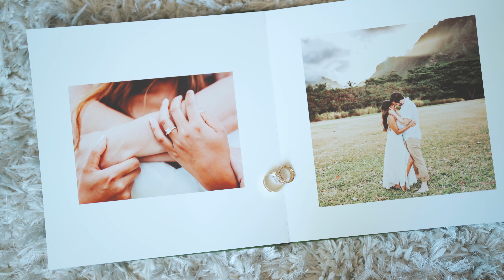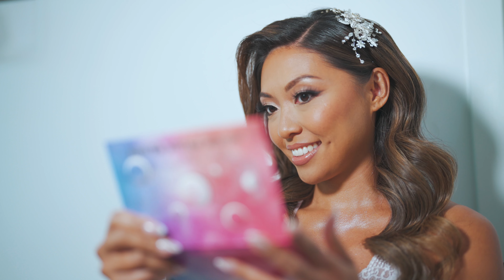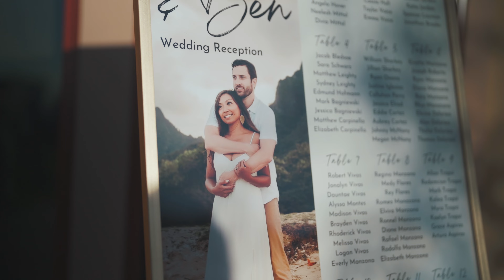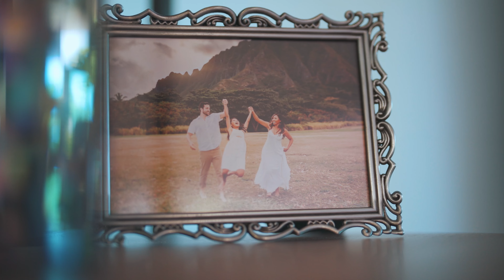Rose and Ben Watkins' Wedding Day | Boulder Ridge | San Jose, CA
Rose and Ben unexpectedly met at a bar in Campbell, CA called Vesper. After a couple failed attempts to go on a date, Ben coincidentally told Rose to just “have a nice life,” however, three months later Rose and Ben found a moment in time perfect enough to go on their first date together. This is when Rose realized that she was on her way to having that nice life that Ben was referring to. Rose shared during her vows, "As a single mom for Sophia's whole life, my only wish was that someday I hoped to find the perfect father for Sophia because she deserves the best. It was a dream I never expected to happen until I met you." Every eyeball around was filled with heavy tears and happy hearts. Ben shared, "Becoming your dad has become the most fulfilling and rewarding thing I have ever done in my life. I can't wait to spend the rest of my life as your dad." Rose and Ben and their daughter Sophia celebrated with their beautiful wedding day with their loved ones at Boulder Ridge in San Jose, CA and it was a day no one will ever forget. Congratulations, Rose and Ben! We loved every minute of this day with you all and will cherish all of it for a lifetime.

Details.
Client: Rosemary Vivas-Watkins and Benjamin Watkins | @__rose.v and @benjerminwatkins
Videography: MLV Videography | @mlv_videography
Makeup: Ximara Beauty | @beautybyxiomara
DJ: ImobileDJs Joseph Miclette | @imobiledjs
Photographer: Toanven | @toanven
Florist: Shawna Futagaki | @flowerdivas
Dress Designer: Morilee by Madeline Gardner | @morileeofficial
Violinist: Sherry Lewis | String Quartet
Wedding Coordinator: Wedgewood Weddings | @wedgewoodweddings
Venue: Boulder Ridge | @wedgewood.boulderridge

Footage captured on:
DJI Mavic Pro
Sony a7riii
Sony GM 85mm 1.4
Sony GM 24mm 1.4
Sony GM 50mm 1.2
Sony GM 90mm 2.8
Zhiyun Crane 2
Ronin-M

"Stay in Love," by Aaron Kellim
"Anything You Want," by Guesthouse
"Lightstorm," by Taxi Letter Riders